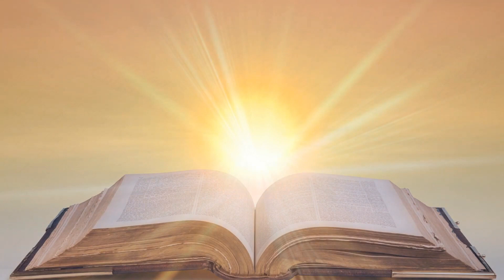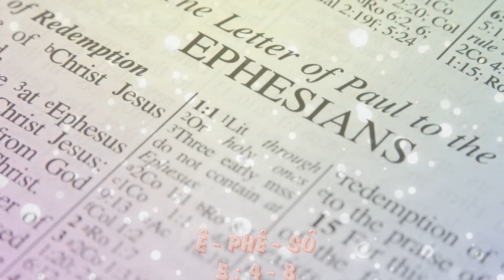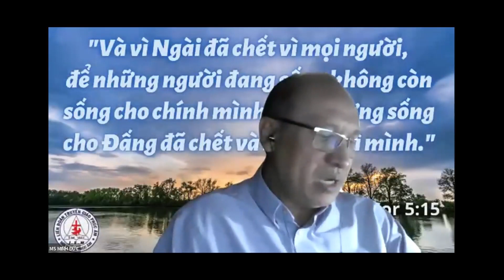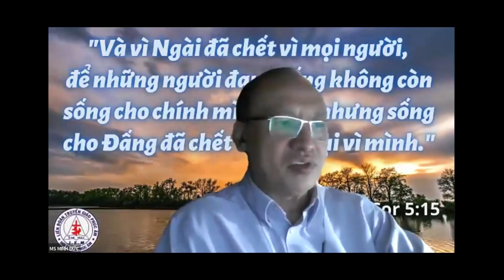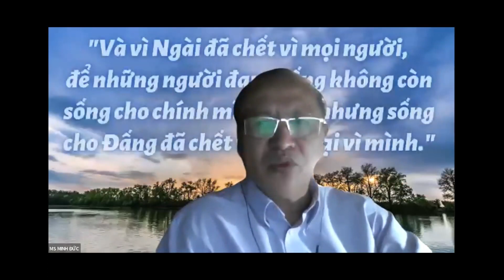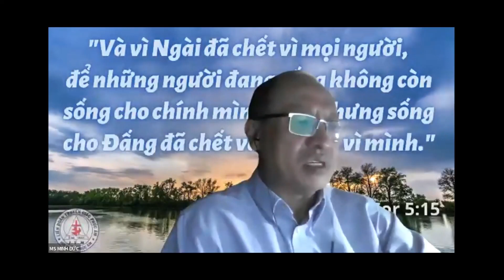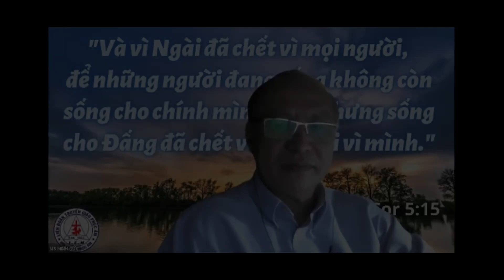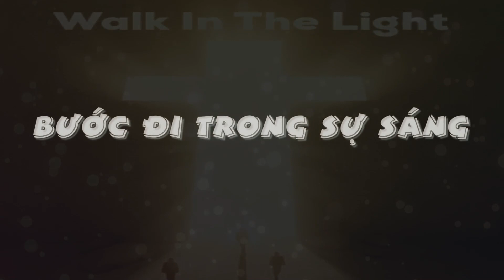BƯỚC ĐI TRONG SỰ SÁNG - EPHESO 5: 8-14 - Mục sư JA WY -TĨNH NGUYỆN 30.11.23'- LIÊN ĐOÀN TRUYỀN GIÁO